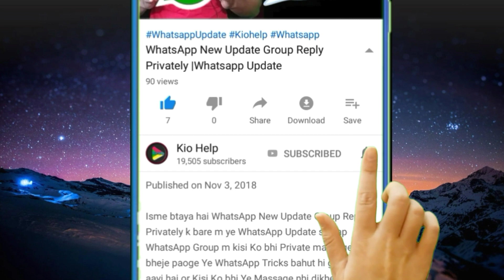Amazon Biggest Discount on POWER BANK | इतने सस्ते पावर बैंक Amazon पर लूट लो | Best Powerbank by ki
Amazon Biggest Discount on POWER BANK jisme aapko mi power bank 10000mah realme syska & micromax 10000 power bank .
इतने सस्ते पावर बैंक Amazon पर लूट लो.

friends jaldi pura dekhe HMARe video Ko or HMARe video Ko like or share karna na bhoolein or aisi hi mjedar video dekhne ke liye don't forget press well icon.
Hello friends, "AjayRaj" or hmare channel "Kio Help" is your main page.

Instant loan without income show in 3 minutes for students instant loan: -https: //youtu.be/TaQDKeBELc  M